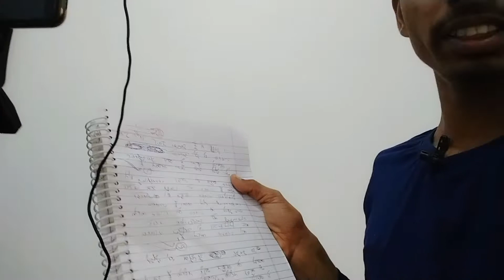How To Shoot Professional YouTube Video With Mobile | Mobile Se YouTube Video Kaise Shoot Kare